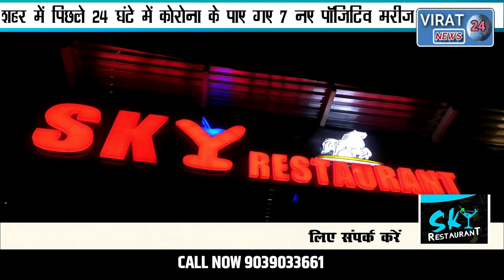24 घंटे में कोरोना के पाए गए 7 नए पॉजिटिव मरीज अब एक्टिव मरीजों की संख्या हो गई 49